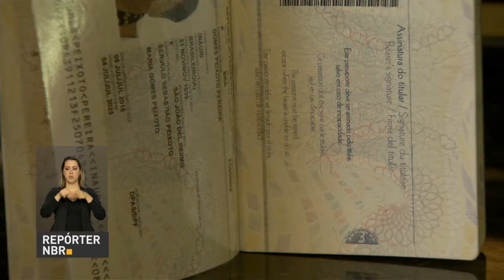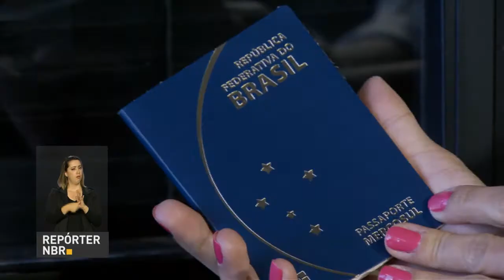Arrecadação de impostos bate recorde no primeiro semestre de 2017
REPÓRTER NBR 19H - 19.07.17: Arrecadação de impostos no primeiro semestre deste ano bate recorde chegando a R$ 648,5 bilhões. Presidente Temer embarca nesta quinta-feira (20) para Argentina onde participa de cúpula do Mercosul. E mais: governo sanciona lei que libera R$ 102,3 milhões para produção de passaportes.